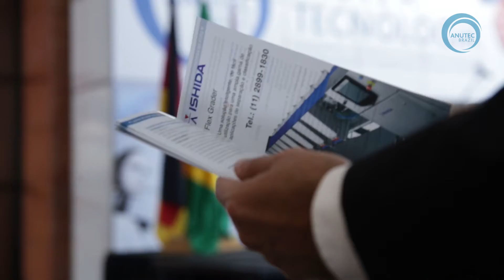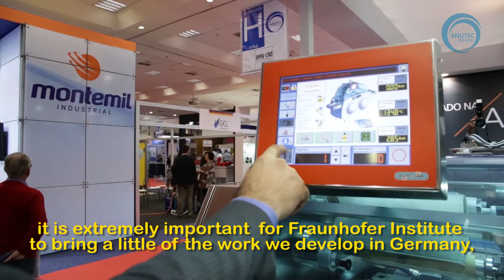ANUTEC BRAZIL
Impressions ANUTEC BRAZIL 2016